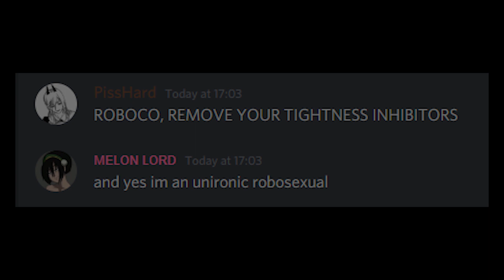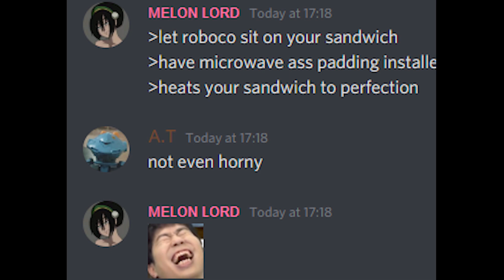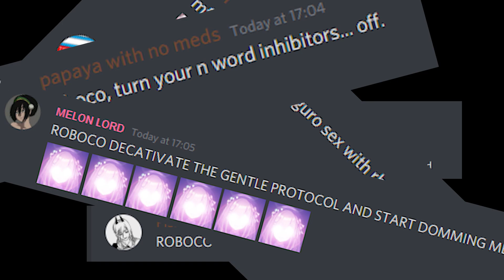Hall of the Apex Queen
This all happened some months ago, I'm making it public now with a few edits so I don't get hammered.

Song: Grieg - In the Hall of the Mountain King

All artworks are owned by their respective artists.